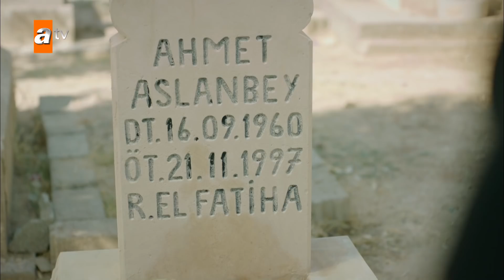Miran Gönül ve Sultan'a sahip çıkıyor - Hercai 15. Bölüm